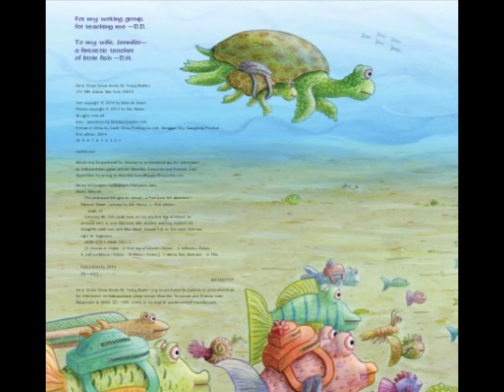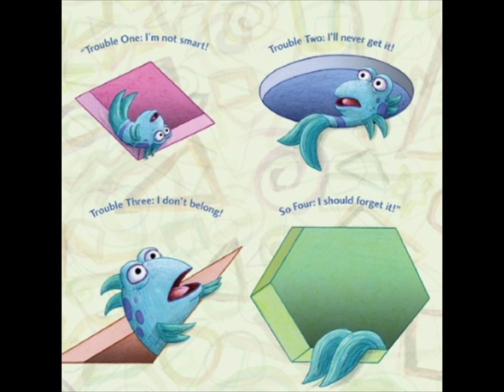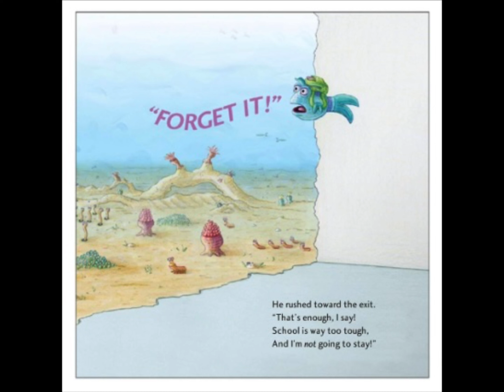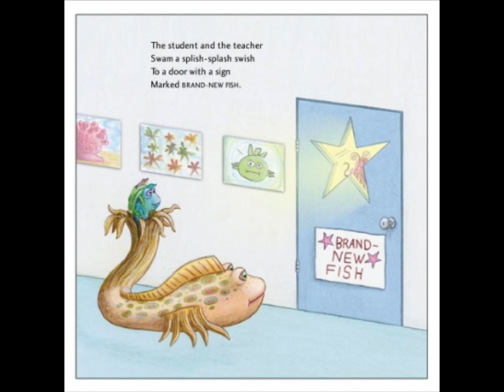Kids Book Read Aloud: The Pout-Pout Fish Goes to School by Deborah Diesen Pictures By Dan Hanna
The Pout-Pout Fish Goes to School
By Deborah Diesen
Pictures by Dan Hanna